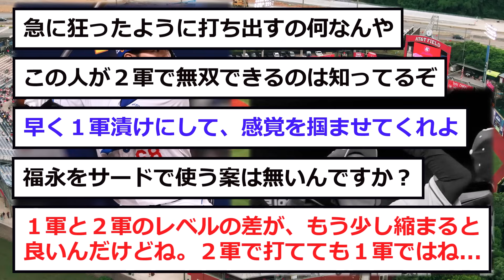【中日】「２軍降格」が決定した福永さんの様子が...